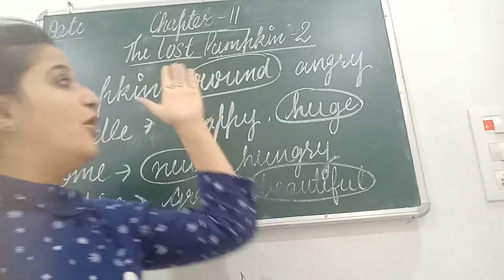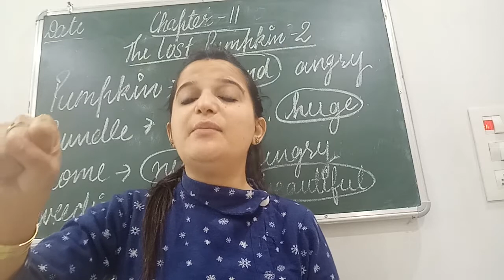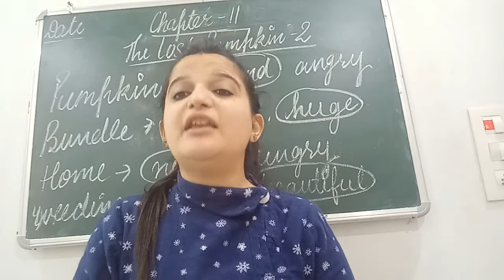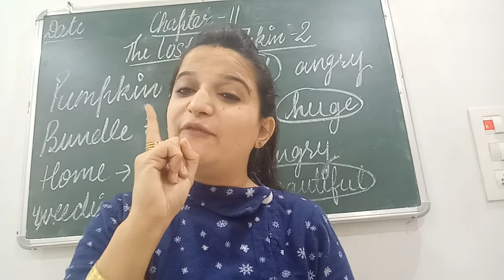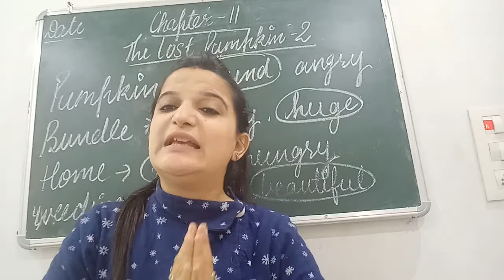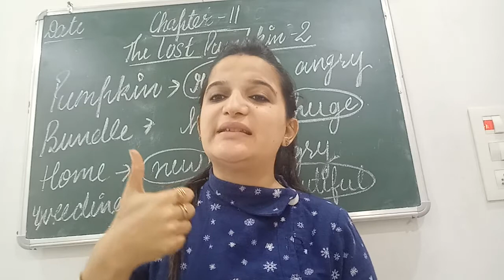chapter 11 (part 2)